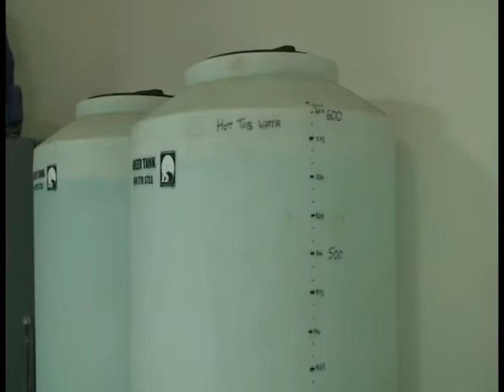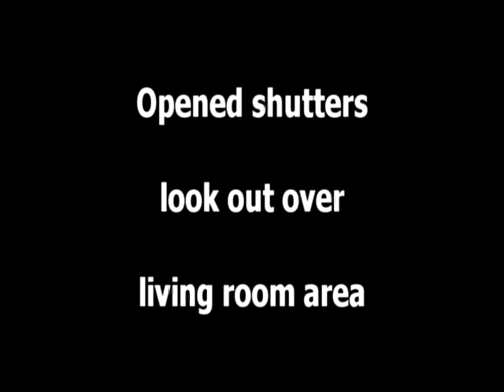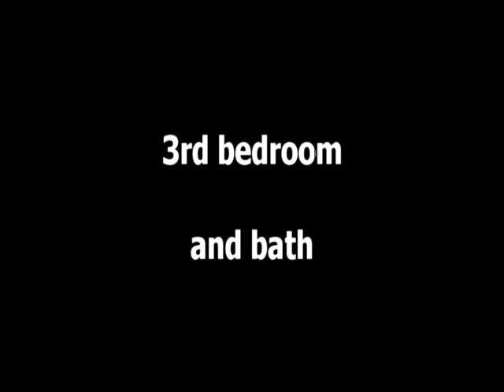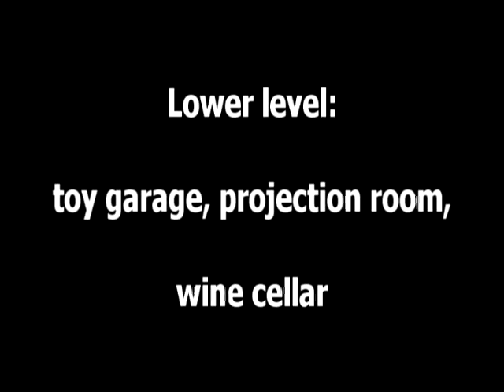14810 East Lake Ridge, Anchorage AK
Beautiful Fire Lake home with 150ft of lake frontage for your floatplane and boat! Soaring wall of windows with lake, mountain, and sunset views! Open great room with gourmet kitchen, island, double dishwashers, great for entertaining. 4 Beds, 4 baths suites, home theatre, wine room , hot tub, too much to list! Must see!